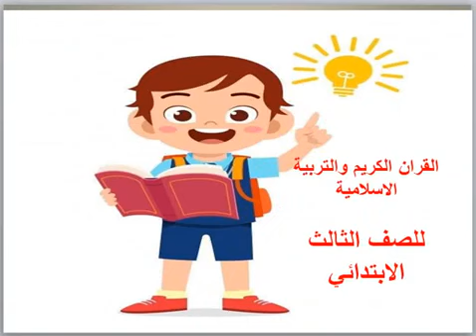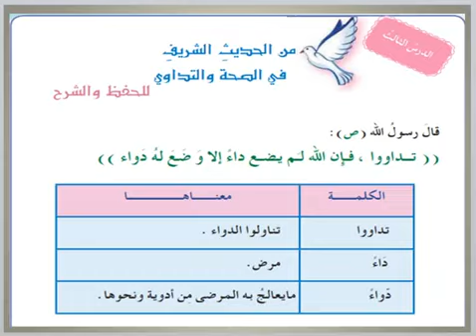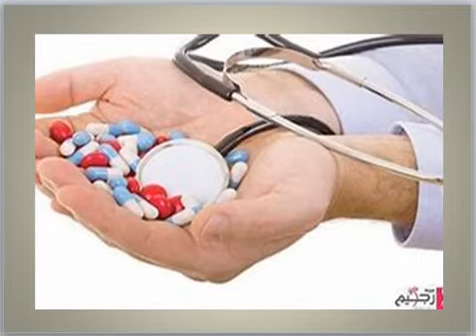حديث الصحة والتداوي للصف الثالث الابتدائي (21-4-2021)